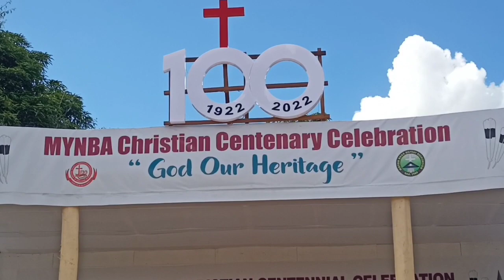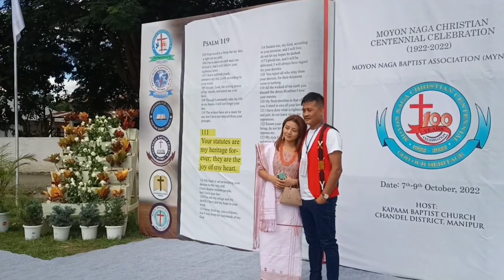Glimpse of MYNBA Centenary Hall ||Host @kapaambaptistchurch7922 || Mc Vlog